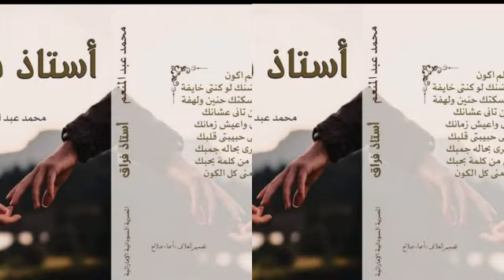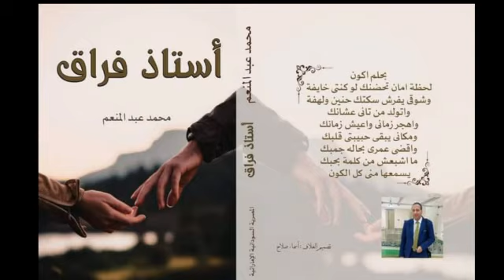برومو ديوان استاذ فراق للشاعر محمد عبد المنعم معرض القاهرة الدولي للكتاب ٢٠٢٣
‏فيديو من Mohamed Abdelmoniem